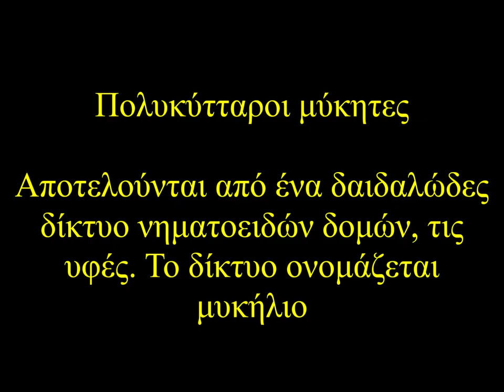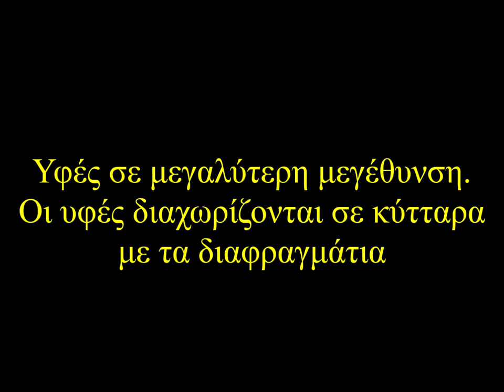Εικόνες μικροσκοπίου 4 - ευκαρυωτικά κύτταρα - ΕΚΦΕ Κιλκίς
Εικόνες μικροσκοπίου από φυτικά και ζωικά κύτταρα